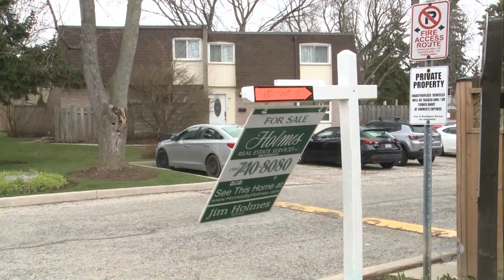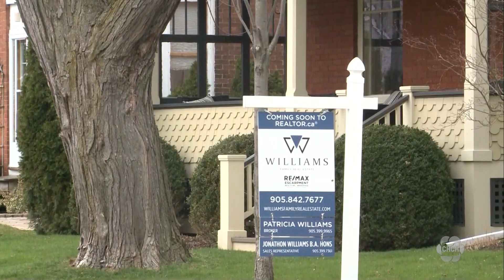Ford government updates Ontario’s real estate sector rules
The Ford government is updating the rules around the province’s real estate sector, saying the changes are designed to strengthen consumer confidence when dealing with brokerages, brokers and salespersons.

One of the important changes coming next month will see a brokerage now be allowed to disclose the details of competing offers.

“If the seller, if the vendor, of a property wishes to have the details of competing offers then the agent would be obligated to provide that. So the seller can say ‘I don’t want blind offers, I want to know what the details are in these competing offers’ so that the consumer has an informed ability to make choices,” Public and Business Service Delivery Minister, Todd McCarthy said.

“Of course the personal details, the personal information of the purchaser behind the competing offers, will remain confidential, but the details of it, the price for example, conditions, would all be available to the vendor or seller.”

The changes also include an updated code of ethics to strengthen professional obligations when it comes to integrity, conflict of interest and fraud prevention.

The latest rules come into effect on December 1st.